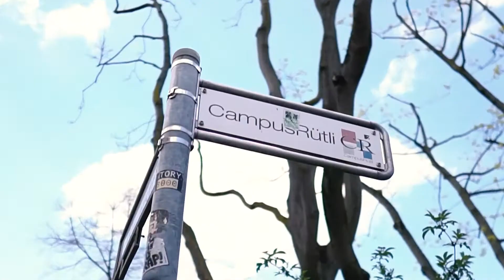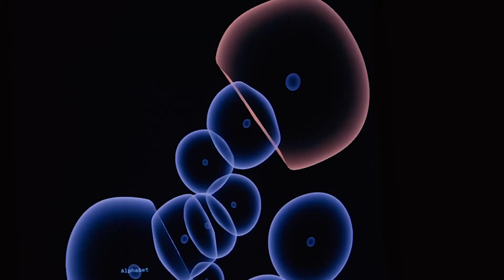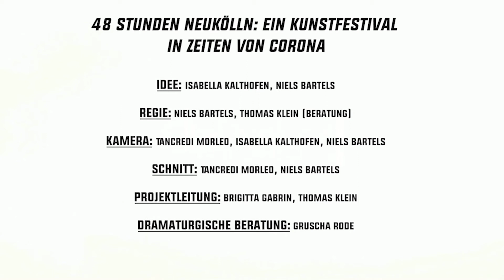48 Stunden Neukölln: ein Kunstfestival in Zeiten von Corona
Einer der wohl bekanntesten Berliner Bezirke ist Neukölln. 1999 wurde das dezentrale Kunstfestival "48 Stunden Neukölln" gegründet und ist mittlerweile eine der größten Kulturveranstaltungen der Stadt. Wie wirkt sich die Coronakrise auf die Szene aus? Teilnehmer*innen des Projektes "Crossmedia for Change" haben mit Akteur*innen aus Kunst, Kultur und Politik gesprochen.

Idee: Isabella Kalthofen, Niels Bartels
Regie: Niels Bartels, Thomas Klein (Beratung)
Kamera, Schnitt: Isabella Kalthofen, Niels Bartels, Tancredi Morleo
Projektleitung: Brigitta Gabrin, Thomas Klein
Dramaturgische Beratung: Gruscha Rode

Dieser Film entstand im Rahmen der Seminar- und Workshopreihe "Crossmedia for Change", durchgeführt von multicult.fm und gefördert aus Mitteln des Europäischen Sozialfonds sowie der Senatsverwaltung für Integration, Arbeit und Soziales im Rahmen der Bezirklichen Bündnisse für Wirtschaft und Arbeit.